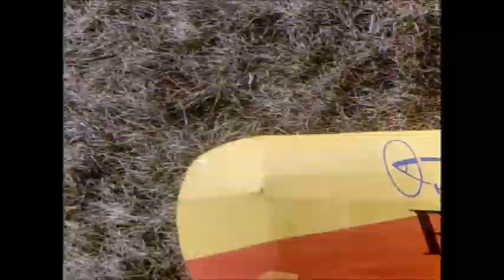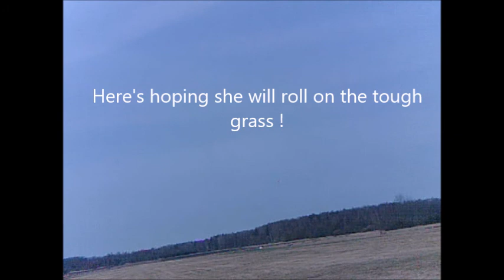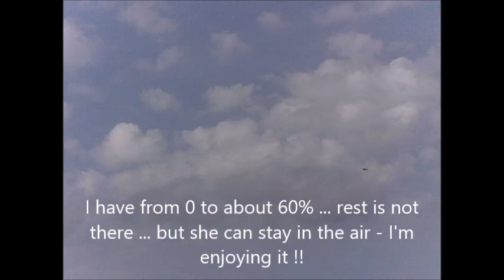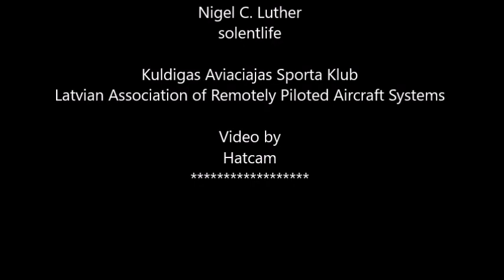Skyleader Skymaster 02 April 2017 Cirava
My 40 yr old model back in skies again ... why I ever just let her sit on the bench for over a year I do not know !  She fired up straight away ... ASP 61 2str on 12x7 Master Airscrew Scimitar, on 2nd and 3rd flight in the composition here she slowed a bit on engine .. reckon she may need a click either way now she's clear again.
Must try to sort out roll out on grass ... she does not like 'tufty' grass at all ... trips up so easy. Tried wheels more forward but then as a heavyweight she needs quite a run then. There may be wheel binding on the inner side where wire rods join ...

But all in all ... I love this baby ! And that aroma of Glow fuel across the field !!